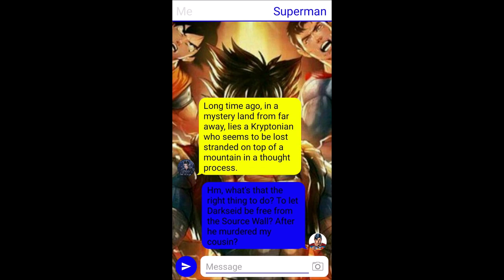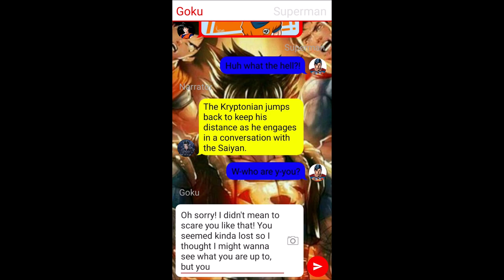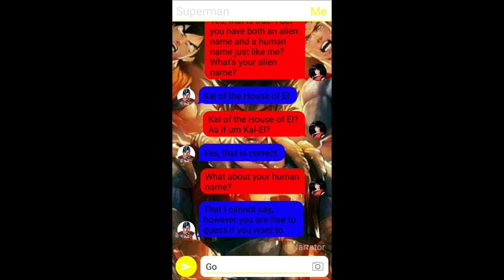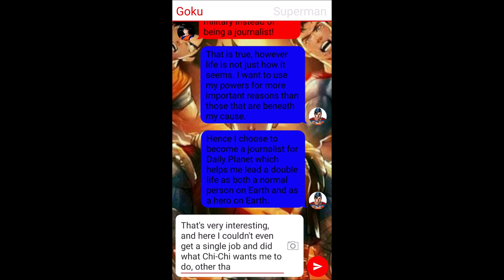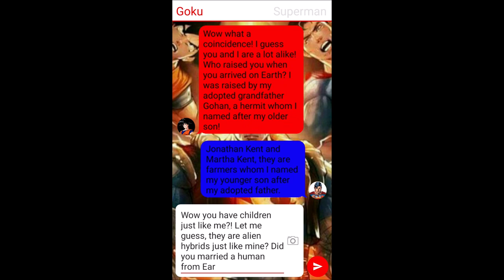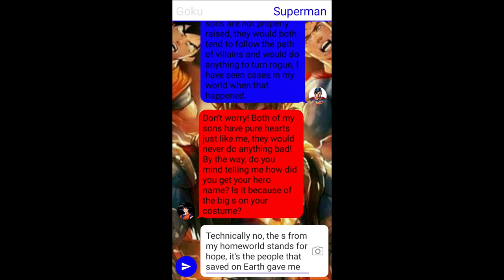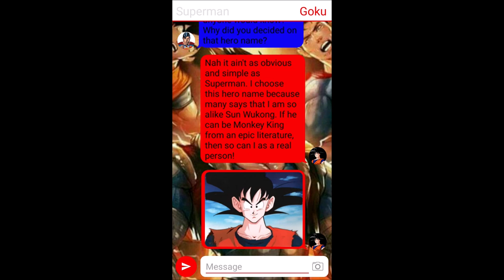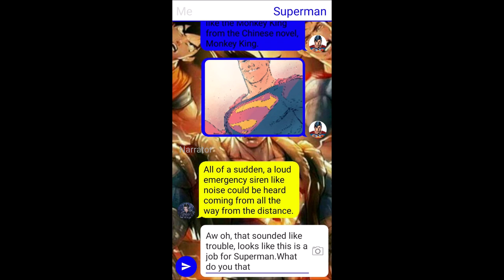TextingStory - Goku Meets Superman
Summary: In this what if story in TextingStory, what if Goku the Saiyan from Dragon Ball were to meet Superman the Kryptonian from DC Entertainment, Inc. in this epic crossover? Here is a friendly scenario on what if that were to happen!

Note: Dear YouTube, neither fictional characters are owned by me as the credits goes to the original creators and it is not meant to cause any YouTube policies violation according to YouTube Copyright. Viewer description is advised.